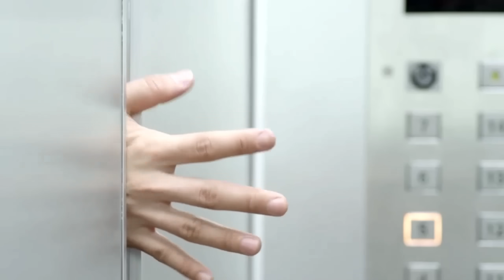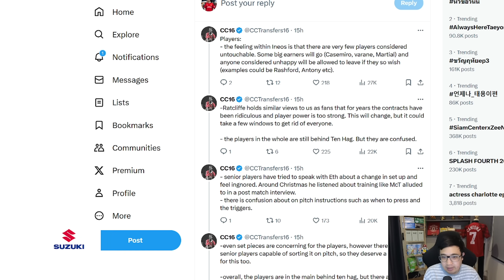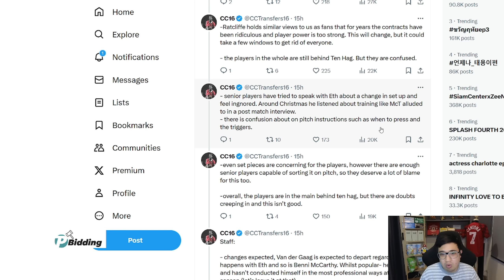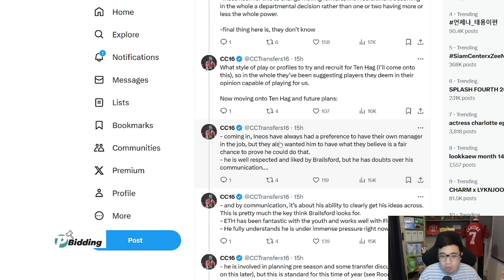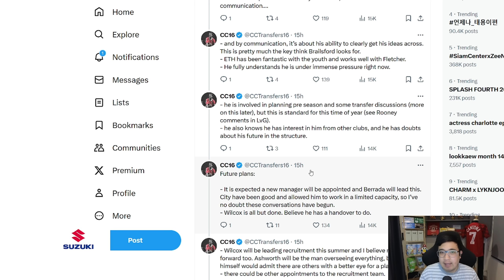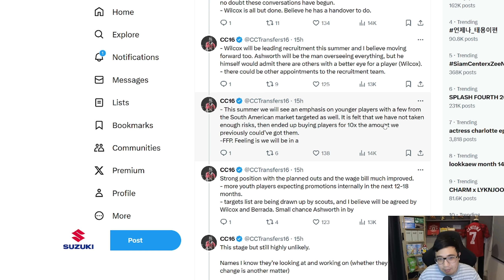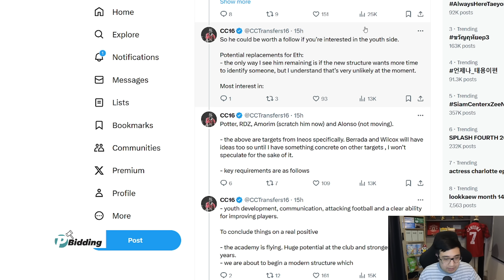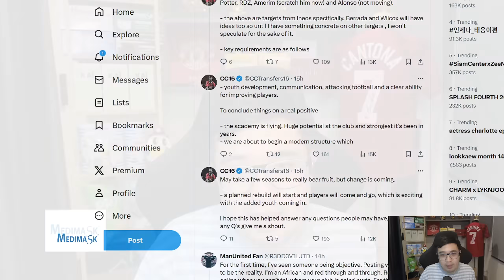[ทุกนาทีปีศาจแดง 15-04-24] - ผีจะเอายังไงต่อ? ส่องแผนงานทั้งหมด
พิเศษสำหรับแฟนช่องดูบอลกับแนท สามารถแอดไปที่ Line @tramueofficial และ เพจ Facebook , Instagram แจ้งว่ามาจากดูบอลกับแนท รับส่วนลดพิเศษได้เลยครับ

[AD] มากกว่าการสะสมที่ถูกทาง คือการลงทุนที่คุ้มค่า
P Bidding - Auction House ออนไลน์แห่งแรกในเมืองไทย เว็บไซต์ที่จะทำให้คุณได้เข้าสู่โลกของการสะสมอย่างถูกต้อง น่าเชื่อถือและปลอดภัย
ไม่ว่าจะเป็นเสื้อฟุตบอลแบบวินเทจ , ลายเซ็น หรือการ์ดนักเตะ หากท่านเป็นนักสะสมตัวยง สมัครสมาชิกได้ฟรีที่

[AD] เครื่องเล็มขนน้องชาย KAI Grooming ยอดขายอันดับหนึ่ง ในไทย หมดปัญหาขนรุงรัง ด้วยนวัตกรรม safetech ปลอดภัย ไม่บาด ไม่คัน ขนขึ้นใหม่ไม่เป็นตอ ให้คุณได้ สะอาด มั่นใจ ไปกับ Kai Grooming สั่งซื้อได้ที่ ราคาดีมาก 💛 วันจันทร์ที่ 15 เมษายน - เหลือ 1,590

[AD] NEW SUZUKI XL7 HYBRID – Empower Your Journey ลุยไปอีกขั้น กับขุมพลังไฮบริด
พร้อมทุกเส้นทางกับ Multi Dynamic Crossover ที่ยกระดับความคุ้มค่าและท้าทาย ด้วยราคาเริ่มต้นเพียง 799,000 บาท พร้อมให้ขับฟรีอีก 90 วัน

หรือเลือกผ่อนนานสูงสุด 99 เดือน เดือนละ 8,146 บาท เท่านั้น
โปรโมชั่นพิเศษวันนี้ – 30 เมษายน 2567 รายละเอียดเพิ่มเติมได้ที่ หรือสอบถามได้ที่โชว์รูมรถยนต์ซูซูกิทั่วประเทศ

[AD] Medimask
มีสีให้เลือกหลากหลาย ดำ ขาว เขียว เหลือง ฟ้า ม่วง ส้มสำหรับถวายพระสงฆ์ และลายการ์ตูนสำหรับเด็ก เปิดขายปลีกและส่งแล้ว สั่งซื้อคลิกลิงก์ได้เลยครับ